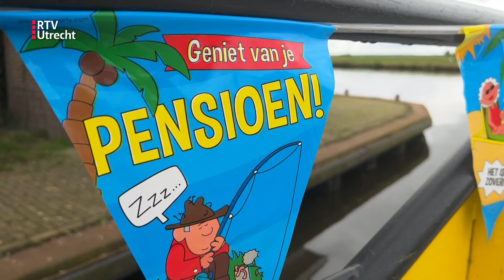Na 28 jaar niet meer 'heen en weer': pontbaas Eemdijk met pensioen | RTV Utrecht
Evert Hoolwerf neemt afscheid als pontbaas van de pont bij Eemdijk. Jarenlang zette hij met veel plezier mensen over van Eemdijk naar Eemnes en andersom. Hij is één van de twee schippers van de veerpont die elke dag vaart, behalve op zondag. Maar nu gaat hij met pensioen.

Op klompen komt hij aan bij de pont voor zijn laatste middag als schipper. Twee paar verslijt hij naar eigen zeggen per seizoen. "Ja je moet oppassen dat ze niet glad worden, want dan ga je onderuit." Al gauw staan er fietsers en automobilisten te wachten tot ze de pont op mogen. Het ontgaat niemand dat vandaag de laatste dag van Hoolwerf is. De pont is versierd met ballonnen en vlaggen. En de schipper deelt Spakenburgs Hart uit: "Want het is vandaag mijn laatste dag."

De meeste mensen hadden er al van gehoord en vinden het jammer. Maar ze gunnen het de schipper zeker om met pensioen te gaan. "Ik heb wel meteen gevraagd of er een opvolger is. Kijk, dat hij stopt, dat heeft hij verdiend. Maar het pontje moet gewoon blijven natuurlijk", zegt Henk van Hees uit Eemnes die met zijn fiets de pont op rijdt.

Makkelijker dan een burgemeester

Samen met Gijs Hartog vormt Evert Hoolwerf 21 jaar een duo. Jarenlang hebben ze ervoor gezorgd dat de pont van maart tot en met oktober elke dag vaart. Behalve op zondag. "Echt veel zagen we elkaar niet eens. Want we wisselden elkaar juist af, de een werkt 's ochtends en de ander 's middags. Het is jammer dat hij stopt, maar er is overal een tijd voor en met zijn 69 jaar is het mooi geweest", zegt Hartog begripvol.

Naar een opvolger is met het aangekondigde pensioen van Hoolwerf al wel gezocht. En met succes, zo lijkt het. De mannen doen er nog een beetje geheimzinnig over want het is nog niet helemaal rond. Maar er is iemand in beeld die het stokje van Evert graag overneemt. "Dat is zo goed als al geregeld. Het is makkelijker om een nieuwe pontbaas te vinden dan een nieuwe burgemeester in Bunschoten", lacht Gijs Hartog.

Heen en Weer

Evert staat vandaag met een dubbel gevoel achter het roer. Hij heeft het werk met veel plezier gedaan. "Je ziet steeds verschillende mensen en je kijkt hier mooi de natuur in", zegt hij. En dat de jeugd rond de pont in de zomer vaak zwemt of gaat vissen, daar heeft hij van genoten.

Als jongen van 16 stond hij al eens op de veerpont om zijn vader te helpen. Die was namelijk ook schipper op deze pont. En beiden waren ze erbij toen Drs. P in de jaren '70 de clip opnam van het bekende lied Veerpont dat beter bekend is als Heen en Weer. Hij snapt wel waarom in die tijd gekozen is om het lied hier op te nemen "Omdat dit het mooiste plekje van Nederland is."

De grootste verandering die Evert meemaakt in 28 jaar schipper zijn, is de komst van het 'pinnen'. Het is hem een doorn in het oog. "Dat mensen dan één euro willen pinnen, dat is een ramp." Als het druk is dan kost het allemaal teveel tijd, zegt hij. Daarnaast missen de schippers ook nog weleens een extra'tje omdat dat met pinnen minder vaak gegeven wordt. Kortom: "Er gaat niks boven contant geld."

Hoolwerf woont vlakbij de pont en zal dus komend seizoen het pontje zeker weer op gaan, maar dan als klant. Hij is trouwens niet bang dat hij zich zal gaan vervelen in zijn pensioen. Want een vakantie ziet hij wel zitten en hij verwacht dat ook zijn kinderen wel wat klusjes voor hem in petto hebben.

In maart zal de pont weer gaan varen, met een nieuwe schipper.